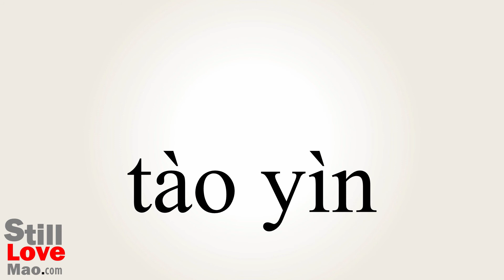How to Say Overprinting in Chinese